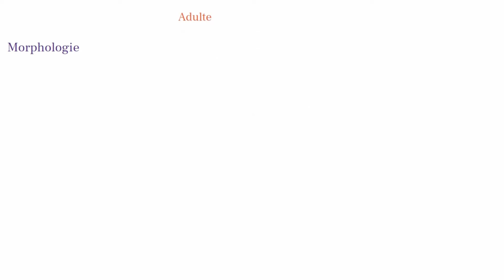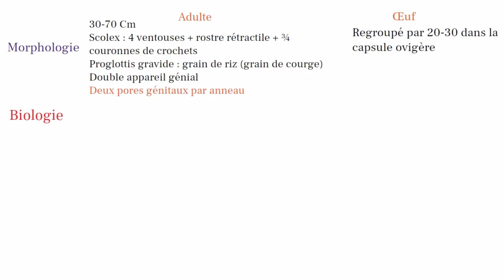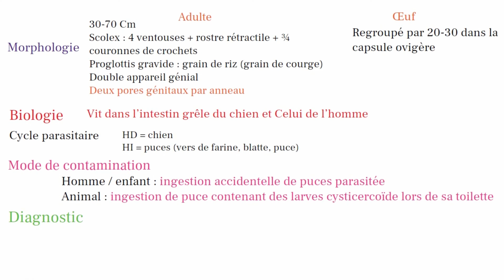LES CESTODES - Dipylidium caninum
Résumé des cestodes en particulier Dipylidium caninum, disponible en plusieurs langues (sous-titre.)